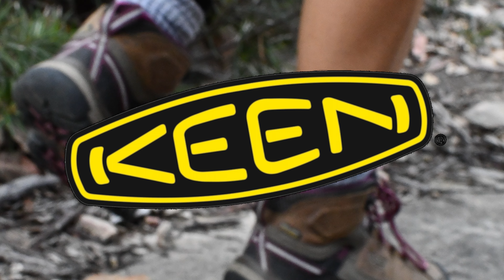AMAZING FIND IN THE WILD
Camera Gear:
Main Camera: Canon EOSR
Main Lense: Canon RF 15-35mm f2.8 l is usm
Secondary Lense: Canon RF 24-105mm F4-7.1 IS STM

Secondary Camera: Canon 6dmark2
Astro Lense : EF 16-35mm f2.8 V2
Main Lense: Tamron 70-200mm F2.8 USD SP VC

Stills Camera: Nikon D7500
Lense Main: AF-S Nikkor 18-200mm 1:3.5-5.6 G2 DX
Astro Lense: Tonkina 11-16 f2.8 1f DX v2
Other Lense: Nikon af-s Nikkor 35mm F1.8 G
Backup Lense: Nikon AF.S Nikkor 55-200mm 1:4-5.6 G DX

Action Cams
GoPro Her0 4 Black

Sound
Rode VideoMic Pro
Rod VideoMicro